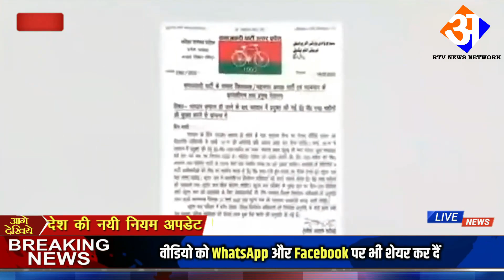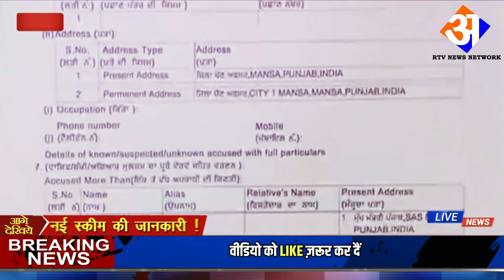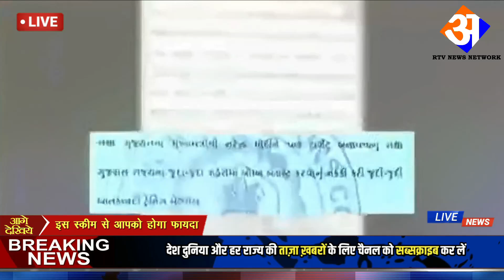Today Breaking News 19 February 2022 आज के मुख्य समाचार बड़ी खबरें भारत Omicron Delta+ Weather News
Today Breaking News 19 February 2022 आज के मुख्य समाचार बड़ी खबरें भारत Omicron Variant UP Punjab Chunaav Elections 2022 Weather News | Election 2022 News In Hindi | Union Budget 2022 RRB NTPC Exam India Delhi PM Modi Speech | Utter Pradesh Chunaav 2022 News | Punjab Election 2022 Video News Hindi
Today Breaking News 19 February 2022 आज के मुख्य समाचार बड़ी खबरें भारत plus variant Congress Rahul Gandhi Priyanka Gandhi in UP Weather News Mousam Samachar Baadh Barish, Bhari Barish Heavy Rain | Tej Barish | मौसम, PM Modi Modi Ram Mandir Mansoon Today_breaking_news  Today Breaking News 19 February 2022 आज की बडी़ खबरें | देश के मुख्य समाचार |  19 फरवरी 2022 taza khabre PM Modi Modi Ram Mandir News ! आज  19 फरवरी 2022 के मुख्य समाचार, PM Modi news, Today Breaking News, Headlines Modi Ram Mandir Mansoon Today Breaking News ! आज  19 February 2022 के मुख्य समाचार, PM Modi news, GST, sbi, petrol, gas, Jio, 19 फरवरी 2022 Nonstop News Modi Ram Mandir Mansoon Today Breaking News ! आज  19 फरवरी 2022 के मुख्य समाचार, PM Modi_news   , GST, sbi, petrol, gas, Jio Today Breaking News ! आज  19 फरवरी 2022 के मुख्य समाचार, PM Modi news, GST, sbi, petrol, gas, Jio Modi Ram Mandir Mansoon Today_Breaking_News 19_February_2022 मुख्य_समाचार
About This Video
Title : Today Breaking News 19 February 2022 आज के मुख्य समाचार बड़ी खबरें
Topic Cover : Today Breaking News Video in Hindi

Andhra Pradesh,
Arunachal Pradesh,
Assam,
Bihar
Chhattisgarh
Goa,
Gujarat
Haryana,
Himachal Pradesh,
Jharkhand
Karnataka,
Kerala,
Madhya Pradesh,
Maharashtra,
Manipur,
Meghalaya,
Mizoram,
Nagaland
Odisha
Punjab,
Rajasthan,
Sikkim
Tamil Nadu,
Telangana,
Tripura
Uttarakhand,
Uttar Pradesh,
West Bengal
Allahabad Bank
HDFC Bank
ICICI Bank
Axis Bank
Kotak Mahindra Bank
Andhra Bank
Canara Bank
Central Bank of India
Corporation Bank
Dena Bank
Indian Bank
Syndicate Bank
UCO Bank
Vijaya Bank
IDBI Bank